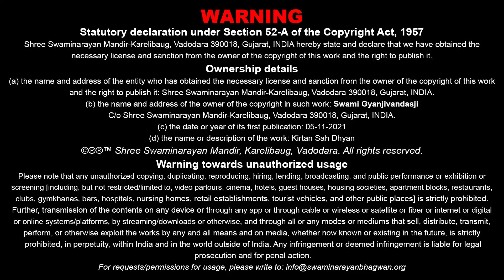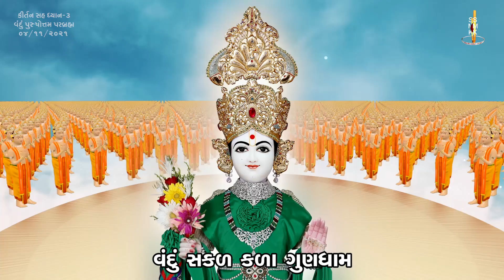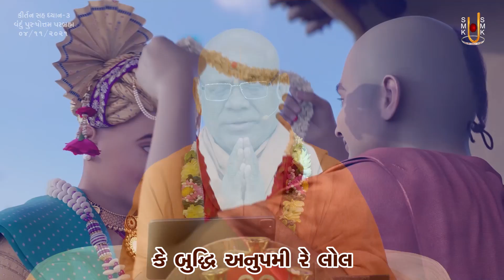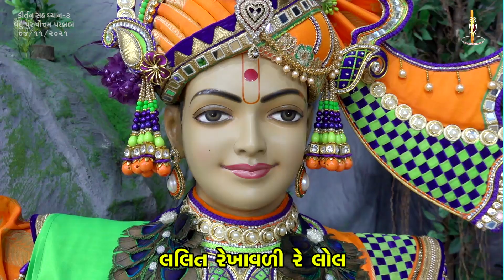Kirtan Sah Dhyan - 03 | Shibir - 30 | 04 Nov 2021 | Pu. Gyanjivandasji Swami - Kundaldham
Title: Vandu Purushottam Parbrahm...
Guj. Title: વદું પુરુષોત્તમ પરબ્રહ્મ...
Type: Kirtan
Category: Kirtan Sah Dhyan
Orator: Pu. Gyanjivandasji Swami - Kundaldham
Sabha Type: Morning Sabha
Sabha Number: 03
Event Date: 04 Nov 2021
Event Name : Swaminarayan Satsang Shibir - 30
Location: Swaminarayan Mandir, Kundaldham

Playlist Name: Kirtan Sah Dhyan | Shibir - 30 | કીર્તન સહ ધ્યાન | શિબિર - ૩૦ | By Pu. Gyanjivandasji Swami - Kundaldham